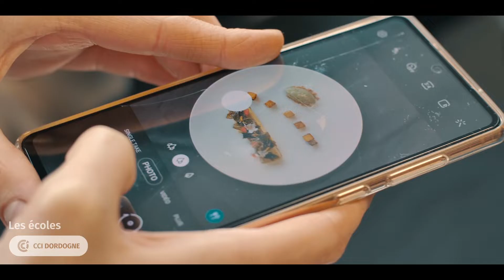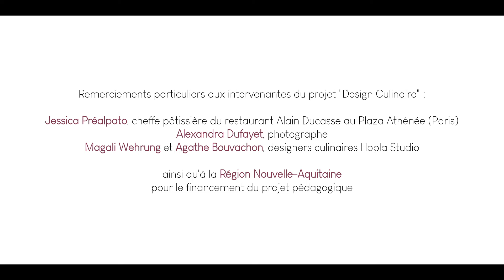Workshop design culinaire et pâtisserie aux Écoles CCI Dordogne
Workshop design culinaire et pâtisserie : deux journées magiques vécues par nos étudiants de 1ère année BTS Management en Hôtellerie Restauration aux côtés de Jessica Préalpato _cheffe pâtissière du restaurant Alain Ducasse au Plaza Athénée et meilleure pâtissière du monde 2019_ , de la photographe Alexandra Dufayet ainsi que de Magali Wehrung et Agathe Bouvachon, artistes designers culinaires @hopla_studio.

Pour les étudiants de BTSMHR, l’objectif de ce workshop design culinaire et pâtisserie était de développer leur créativité et de découvrir le monde du design culinaire à travers la pâtisserie.

Un projet pédagogique particulièrement humain et stimulant pour nos étudiants de BTS MHR de l’École Hôtelière du Périgord, nos équipes et enseignants investis dans ces rencontres : Florence Maulin (directrice adjointe), Jean Philippe Labrousse (professeur principal et d’EPEH), Laurent Jauvin (professeur de Cuisine), Martine Calande (professeure de Culture Générale) et Françoise Savart (professeure de service et d’hébergement).

Ce projet d' innovation pédagogique mené en mars 2021 au lycéehôtelier bénéficiait d'un financement de la Région NouvelleAquitaine.